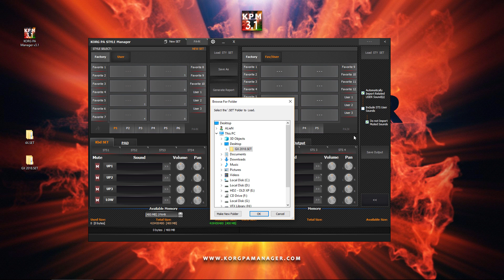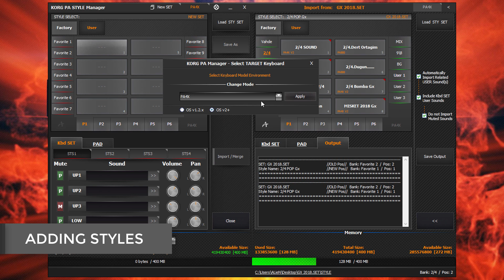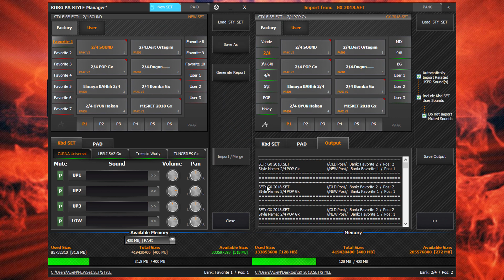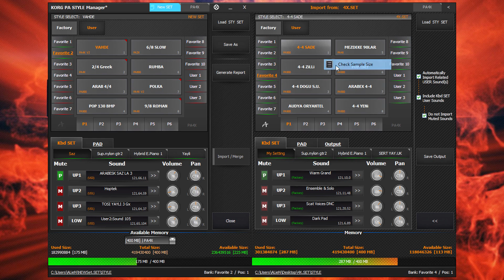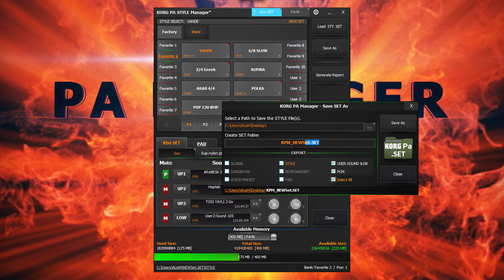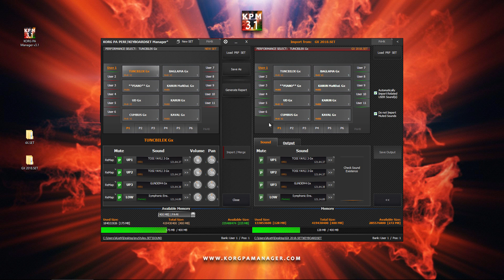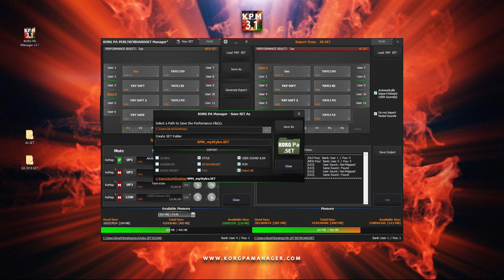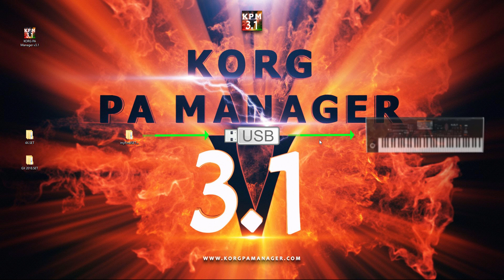Making a NEW SET - KORG PA Manager v3.1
In this Tutorial we explore how to Combine 2 Different SETs to form a NEW Mixed SET.